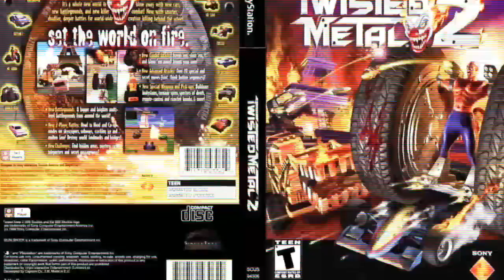Gaming Time: Classic editon. Twisted Metal.